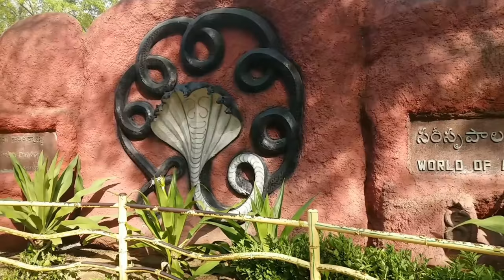nehru zoological park | new trendy looks &vlogs | veekshita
THIS IS A FUN CHANNEL TO MAKE VIDEOS FOR KIDS. MAKES FUN ACTIVITIES FOR KIDS LIKE FIRST WALK, LEARNING COLORS, PLAYING GAMES, WATCHING TV, DANCING FUNNY STEPS, SINGING SONGS, MAKING SHOPPING AND MANY MORE.

NEHRU ZOOLOGICAL PARK IN HYDERABAD ITS A WONDERFUL EXPERIENCE TO SHARE WITH YOU.

BEST SUMMER VOCATION TO ENJOY WITH YOUR CHILDRENS.

Spread over 380 acres, the Nehru Zoological Park in Hyderabad is the third most visited destination. Named after the first Indian Prime Minister, Jawaharlal Nehru, the zoo has been successfully managed and run by the Hyderabad forest department for over 4 decades. The zoo harbors, an impressive amount of biodiversity, with more than 100 species of birds, reptiles and mammals calling this place their home. You can find fruit bats, slender loris, macaques, civets, great horned owls, Indian rhino, Asiatic lions, pythons etc.  The rugged, uneven landscape here works well in giving a more 'natural feel' to the animals.

The nocturnal animals are kept separate, where the zoo reverses the day/night lighting's artificially, so that visitors can see active nocturnal animals in the daylight. The Mir Alam tank attracts a number of migratory birds, which adds to the charm of the zoo. You can try speed boating or experience a wildlife safari organized by the zoo. All said, the Nehru Zoological Park is a wonderful destination for a family picnic, especially for kids.

 40 per Adult
 20 per Child (below 12 yrs)

Still Camera Charges
 100 for Still Camera (Amateur)
 500 for Still Camera (Professional)

Video Camera Charges
 100 for Video Camera (Amateur)
 500 for Video Camera (Professional)

Toy Train Charges
 30 per Adult
 10 per Child (below 12 yrs)

Lion & Tiger Safari Fee
 50 per Adult
 20 per Child (below 12 yrs)

Buggy / Batter Operated Vehicle Fee
 100 per Adult
 50 per Child (below 12 yrs)

Nocturnal Animal House Fee
 20 per Adult
 10 per Child (below 12 yrs)

Film Shooting Fee
 8500 per Day Entry Fee for film shootings
 1500 for Generator trucks for film shooting
 1000 for Car/Jeep

Zoo Guest House Accomodation Fee
 500 for a family of 10 members

Occupancy from 9 AM to 5:30 PM.

hyderabad zoo
zoo park
tourism
tourist spot
attraction
best
exclusive
hd
tourists
best place
popular
perfect
must see
nehru zoo
joy
joyful
animals
tiger
lion
park
birds
snake
safari
cranes
rare birds
rare animals
parrots
love birds
jisniya vlogs
new trendy looks &vlogs
rare birds
rare animals